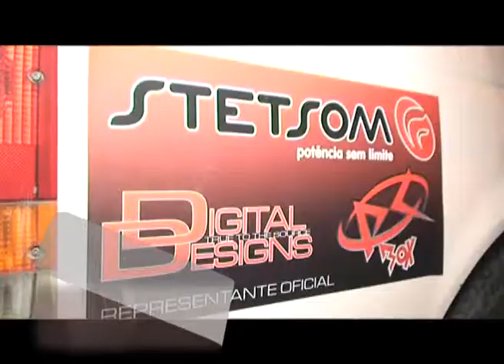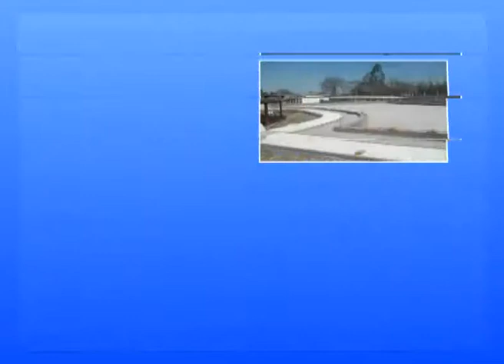LULES TV PROGRAMA 85 NOTA 2 EXPO TUNING EN CLUB ALMIRANTE BROWN